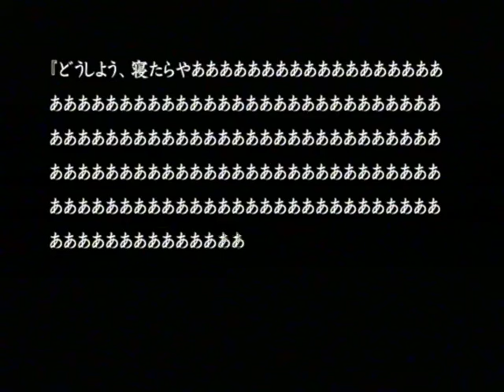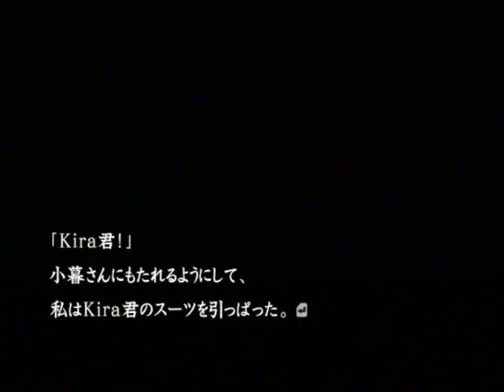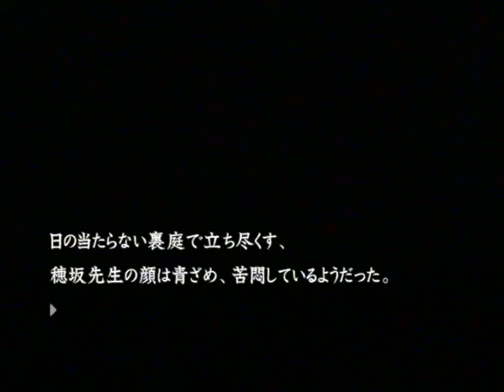【PS2】流行り神２ 警視庁怪異事件ファイル【ファミ通殿堂入りソフト】 追加シナリオ編 Part１７ ～『よやぐ、むぢぐだ』 【スタートオンゲームズ】【スタゲー】【JAPAGE】